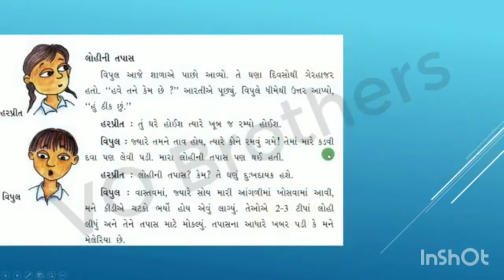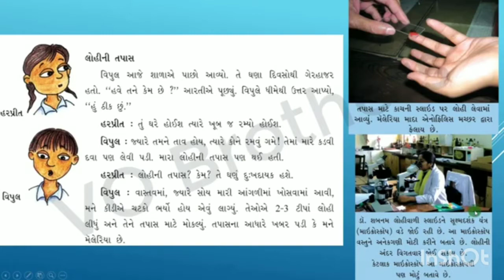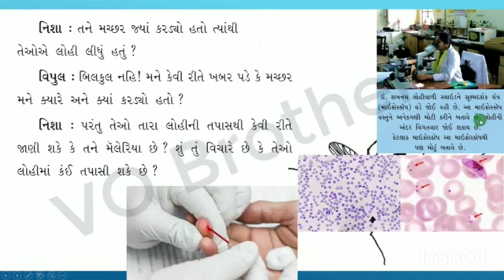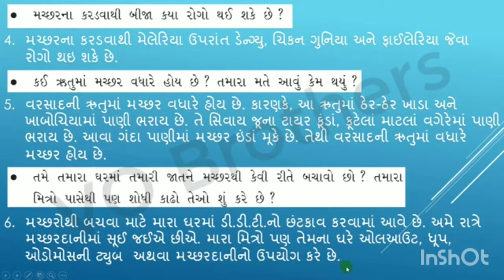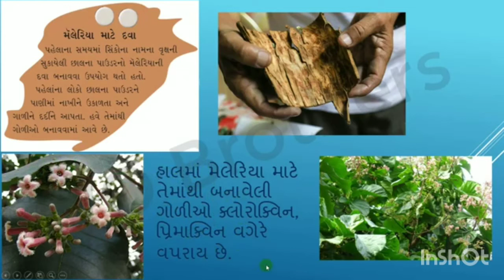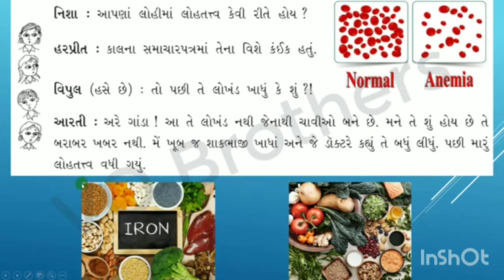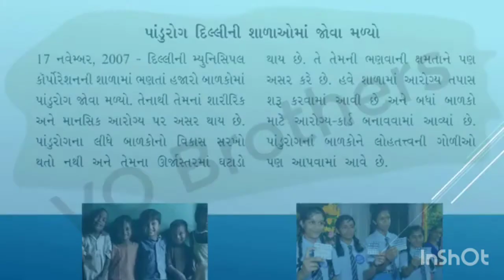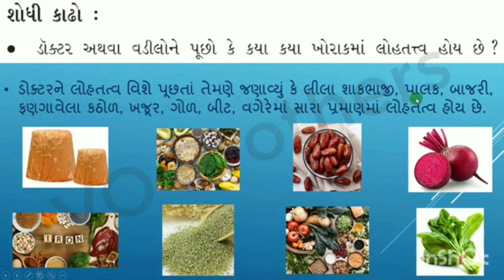ધોરણ:૫. વિષય:પર્યાવરણ. પાઠ:૮. મચ્છર.. રોગો અને સારવાર (ભાગ-૧)